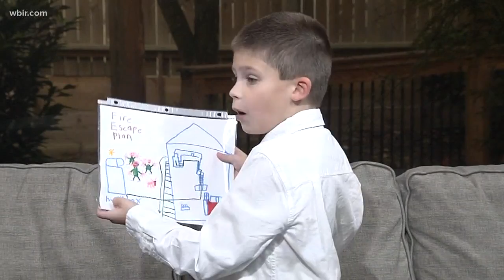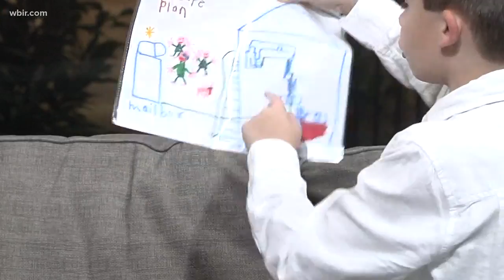Junior anchor shares some important safety tips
Junior anchor Avery Ayers spent his summer at Fire Camp in Gatlinburg. He learned some very important information which he shared with Russell and Beth recently.